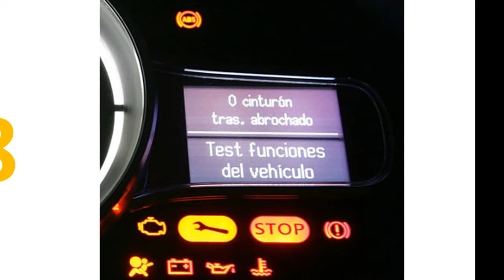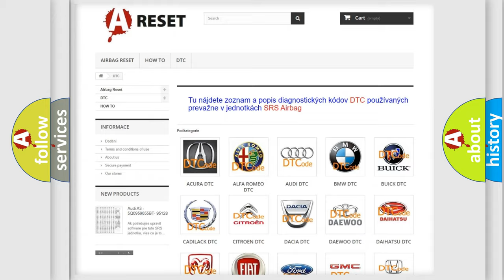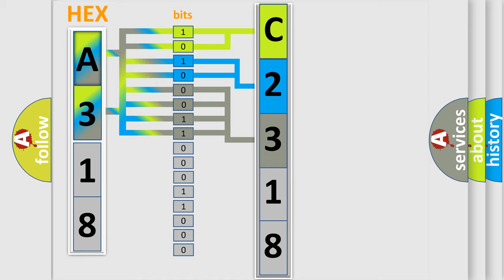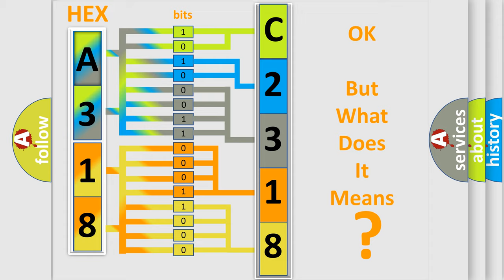DTC Dodge C2318-76 Short Explanation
Contents:
0:21 Basic DTC analysis according to OBD2 protocol standard.
1:48 Insight into programming
2:58 A diagnostically understandable description of the Diagnostic Trouble Code
3:05 Basic error definition

Make:
Dodge
Code:
C2318 76
Definition:
Stop Light Switch ”A” Circuit
Description:
Stop light switch circuit
Cause: